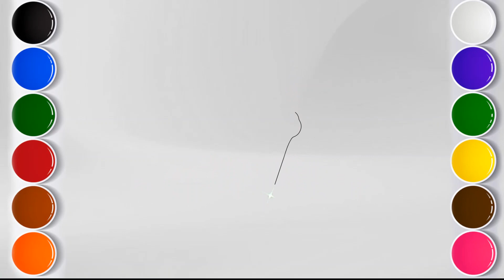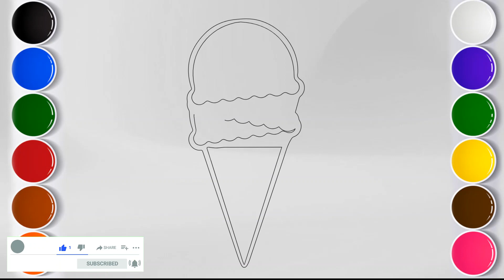Ice Cream Easy Drawing For Kids / Bolalar uchun muzqaymoqni qanday chizish mumkin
Hi guys,
Let's draw and color ice cream step by step.
Bolalar uchun muzqaymoqni qanday chizish mumkin